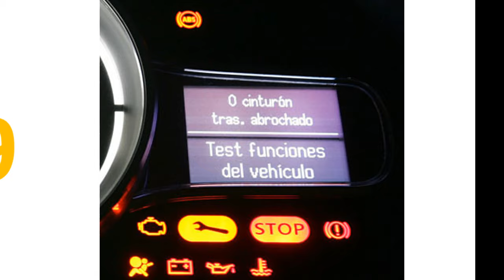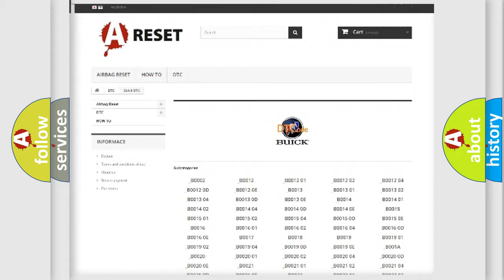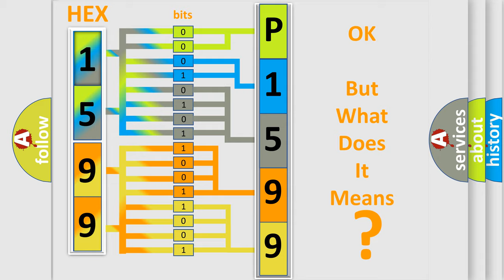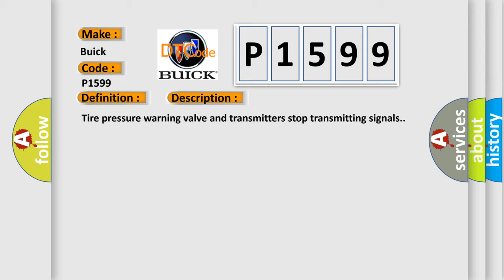DTC Buick P1599 Short Explanation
Contents:
0:21 Basic DTC analysis according to OBD2 protocol standard.
1:48 Insight into programming
2:58 A diagnostically understandable description of the Diagnostic Trouble Code
3:05 Basic error definition

Make:
Buick
Code:
P1599
Definition:
Transmitter ID1 Operation Stop
Description:
Tire pressure warning valve and transmitters stop transmitting signals.